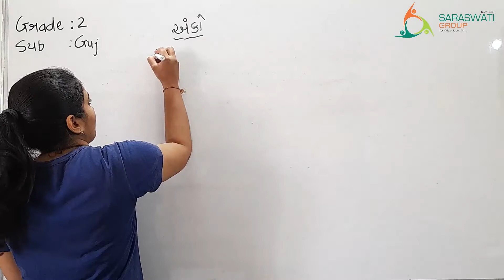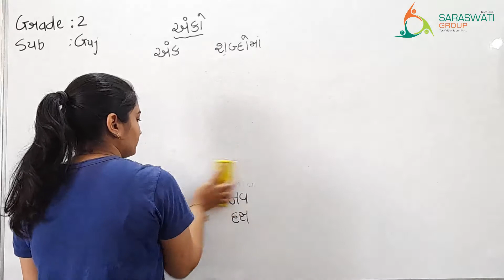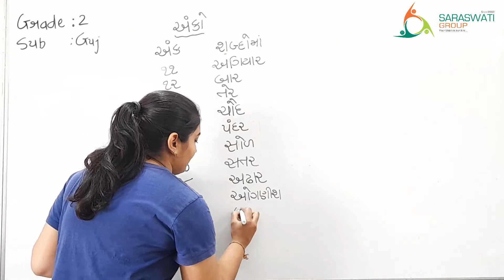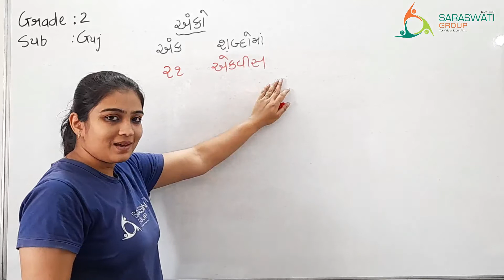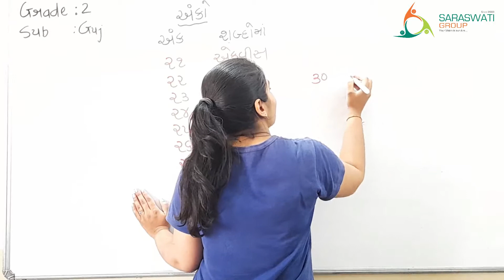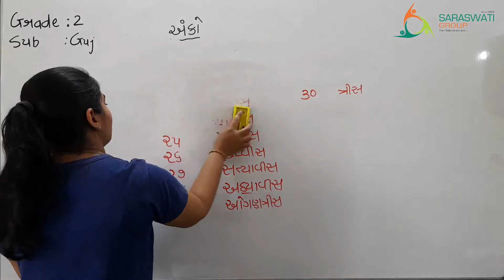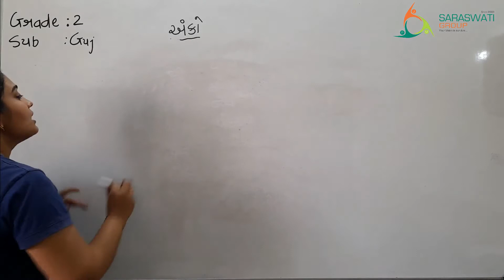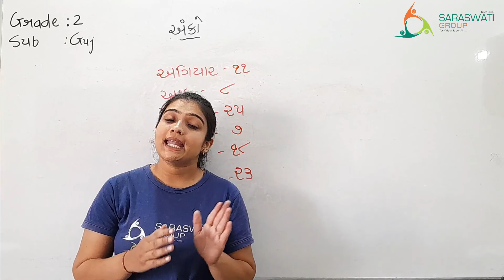GUJARATI II GRADE 2 II અંક DATE 3 4 2021